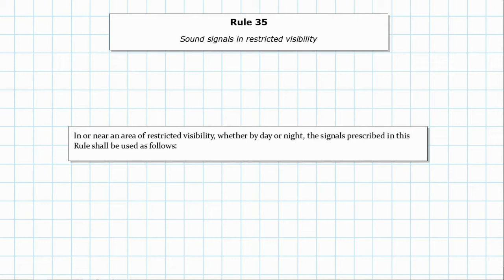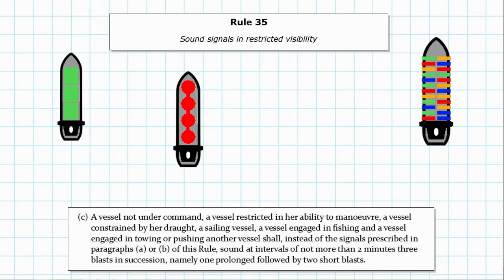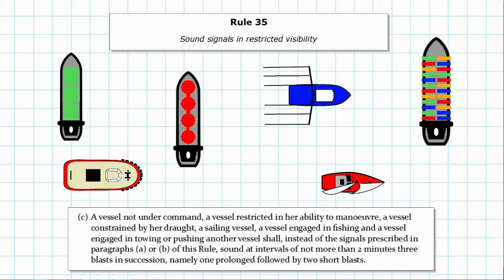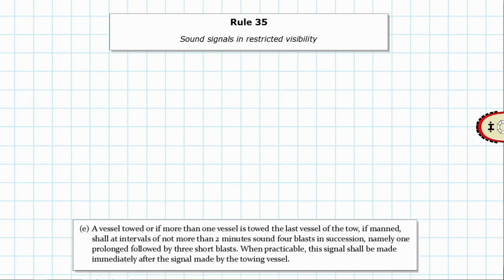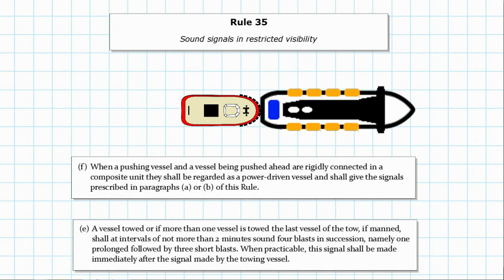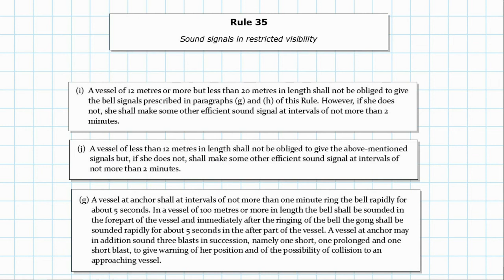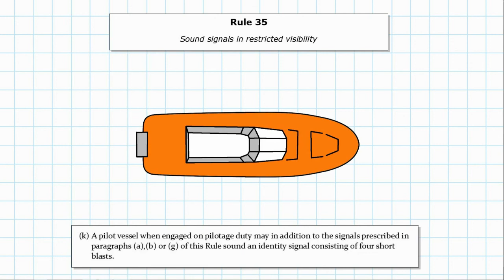ROR - RULE 35 IN HINDI FULL EXPLAINED